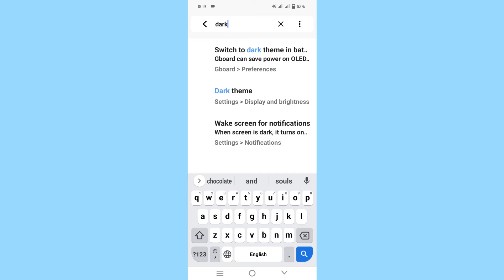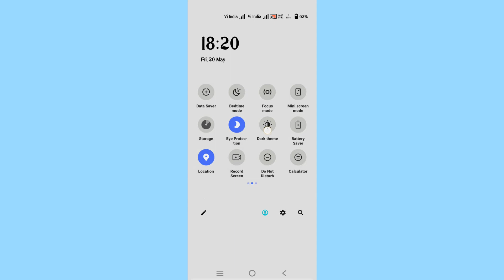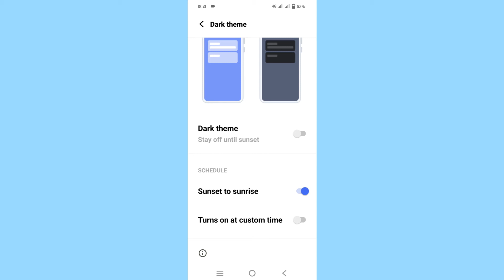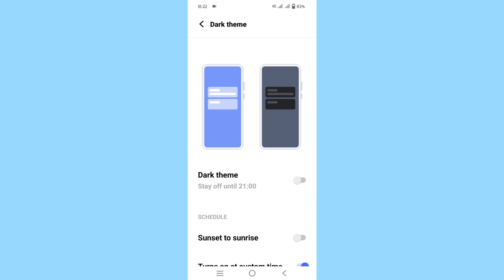Vivo T1 Pro Dark Mode Setting | How To Dark Mode Setting In Vivo T1 Pro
How To Dark Theme Vivo T1 Pro
Vivo T1 Pro Dark Theme Setting
Dark Theme Setting In Vivo T1 Pro
How To Use Dark Theme Vivo T1 Pro
Vivo T1 Pro Phone Main Dark Theme Kaise Lagaye
Dark Mode Setting In Vivo T1 Pro
How To Dark Mode Setting In Vivo T1 Pro
Dark Mode Setting Vivo T1 Pro